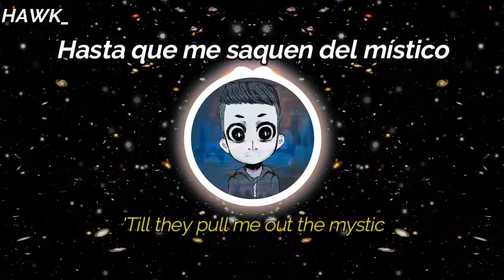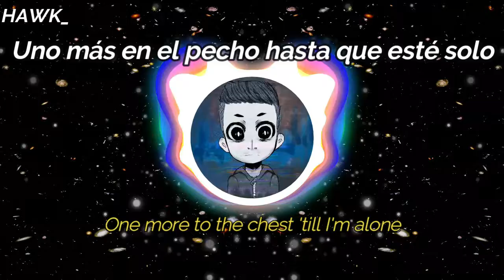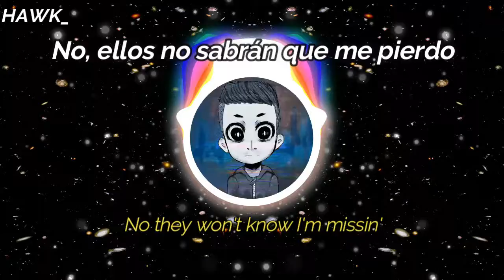Adam Jensen - The Mystic (Sub español || Ingles)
Adam Jensen - The Mystic
redes de Adam Jensen
Adam Jensen

Letra:
Got a head full of spiders
And a heart that isn't here
In a room full of liars
All my demons reappear

Broken cigarettes and bullet holes
One more to the chest and I'm alone
Nothing gets me any higher
And nothing ever will

Tried to stay sober, tried to stay clean
Wake me when it's over, like a bad dream
Mama doesn't call, sister never writes
Bet ya they would laugh if I called to say goodbye
No ones gonna worry, notice when I'm gone
They wouldn't know I'm missing
Til' they pull me out The Mystic

I bet nobody can remember
What color eyes are on my face
I'm a freak I'm a pretender
I never really had a place

One more to the chest till' I'm alone

Tell the preacher not to pray
There's no angels where I go
Only pieces that I broke and
Scattered dreams across the globe
I'm home